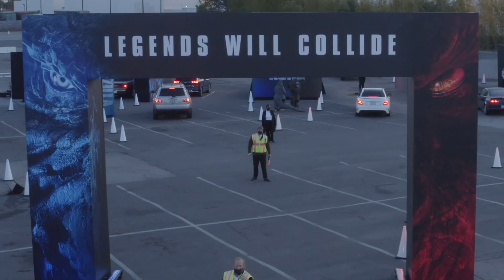Godzilla V Kong - Drive Thru 2020